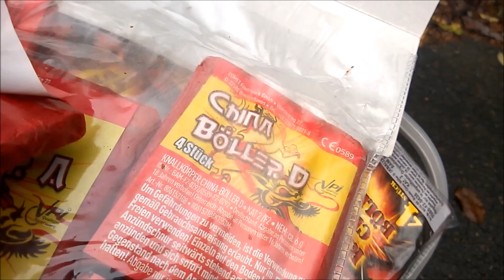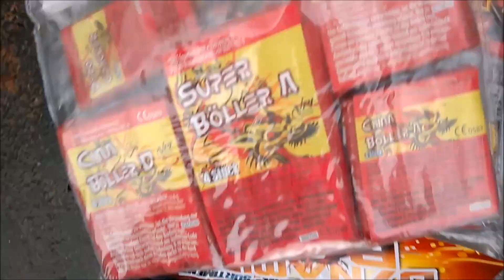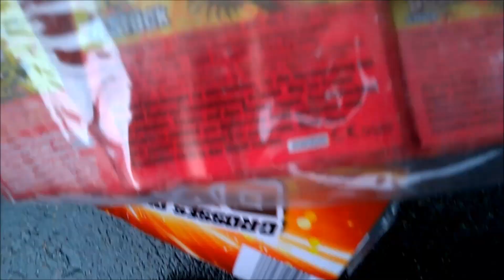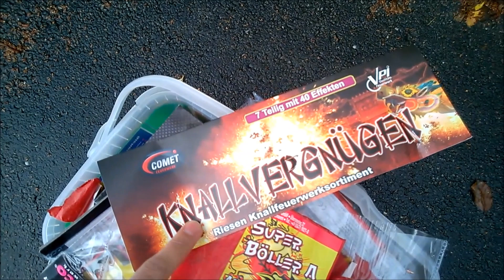Super Knallvergnügen |Comet Feuwerk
Hi Leute,

heute haben wir das Super Knallvergnügen von Comet Feuerwerk, welches ihr für 3,33€ im Sonderpreisbaumarkt erwerben könnt, im Test.
Viel Spaß!